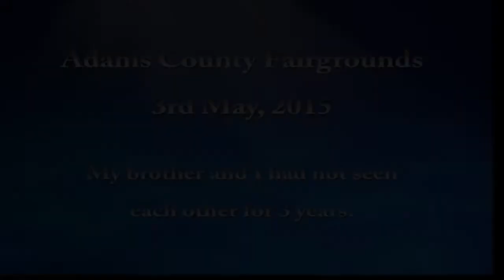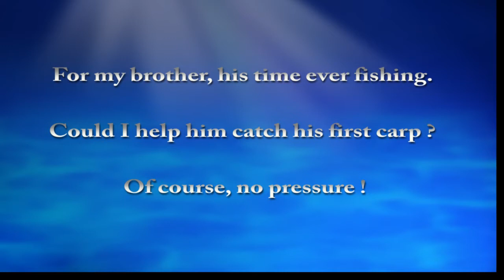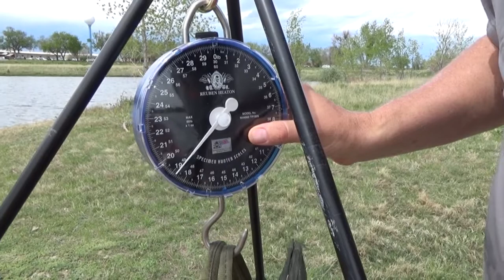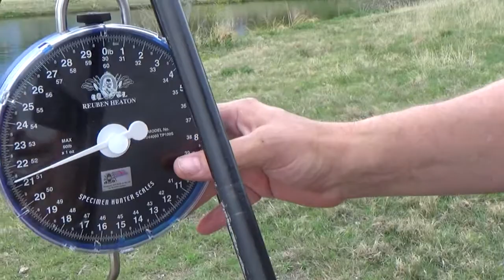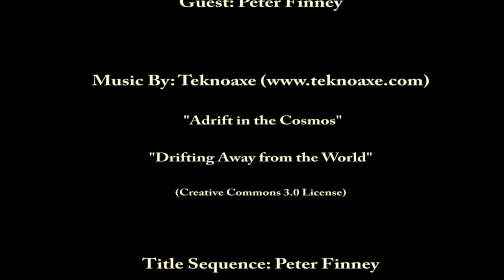CarpQuest S3E4 - Special - Brothers in Arms, Brothers in Carp!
In this Special episode of CarpQuest I take my brother Peter fishing. He has never fished before in his life. After almost half a century, the Finney boys are together on the bank, in a Quest for Carp.

You can read the full story of our trip together in my upcoming article on Big Carp News.

Tight-Lines,
John
CarpQuest

3rd May, 2015